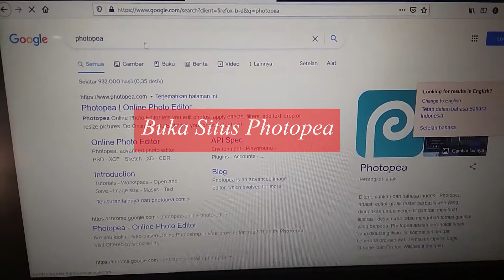Cara Mudah Mengedit Photo Tanpa Apk Edit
Kali ini Saya Hanya Akan Membagikan Kepada Kalian Semua Situs Web Untuk Edit Photo Secara Gratis Yang Bernama Photopea
 Photopea Adalah Kloning PhotoShop Versi Online Yang Bisa Digunakan Secara Cuma-Cuma, Namun Fitur Nya Tidak Selengkap PhotoShop.